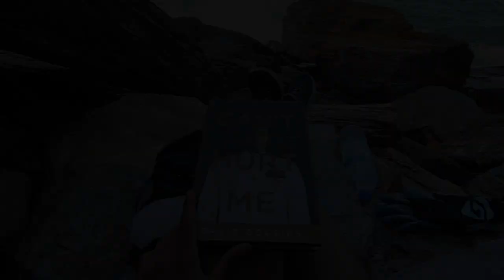FOUL HOOKED IN THE EYE!!!! FISHING AND HIKING BY THE ROCKS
Today we ventured down a small, short and cliffy trail, leading us to some rocky coast.The climb down was a great workout and it was Lovie's first time coming to the rocks. Here we fished for about 3 hours non-stop casting into the sunset. The water was mad rough, and the fishes just weren't around. Ended up foul hooking one small crevally jack to sum up the day. Sometimes you catch and sometimes you don't. Thats just how it goes sometimes guys. You can't catch a fish that ain't there lol. Good thing for us its all about the adventure and the experience on so many levels. As always guys, Stay Safe and Stay Adventurous!

LINKS:
TRINI ADVENTURE SEEKERS FACEBOOK

TRINI ADVENTURE SEEKERS INSTAGRAM